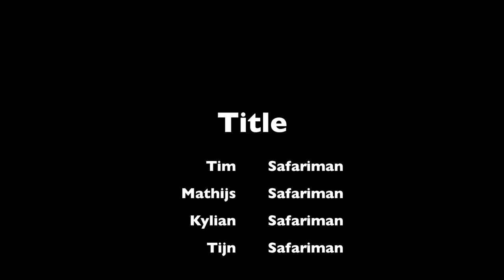Jungle bodypercussie Tim Tijn Mathijs en Kylian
Deze video gaat over jungle bodyper